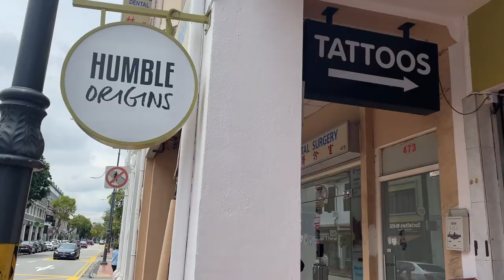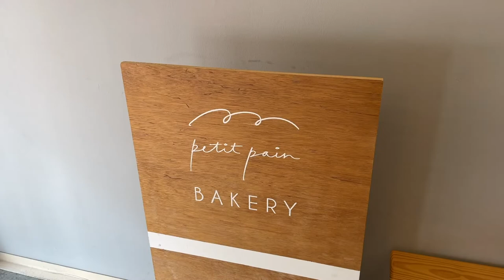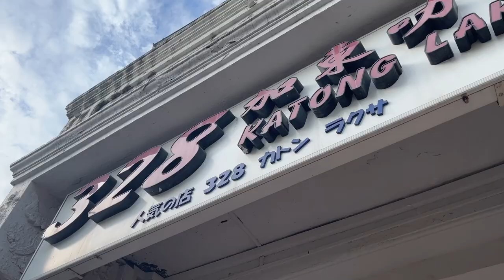SG VLOG Ep.3 🇸🇬 | Foodie day! 😋 Cafe hopping in Joo Chiat 🥐 Dinner by Marina Bay🍹| Oct 2022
Third vlog recording my trip to Singapore from 2 to 6 October 2022. Visiting the legendary Beach Road Prawn Noodle House and 328 Katong Laksa, cute cafes on Joo Chiat Road and the beautiful historical Peranakan houses along Koon Seng Road in the Katong area in the day, then off to the Marina Bay for some touristy photos with the Merlion and Marina Bay Sands as well as a great dinner at Caffe Fernet at night!